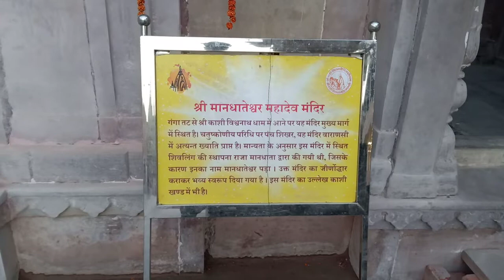Shree Kashi vishwanath corridor tample dhaam varanasi